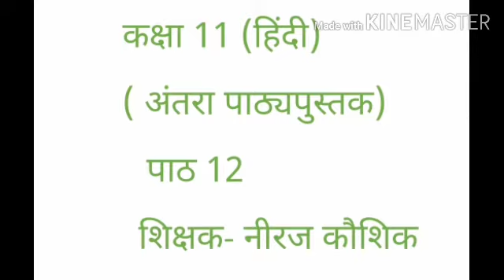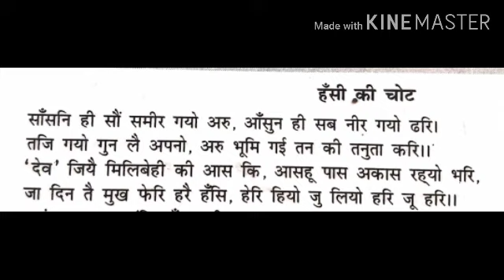कक्षा 11 पाठ 12 भाग 1 360p